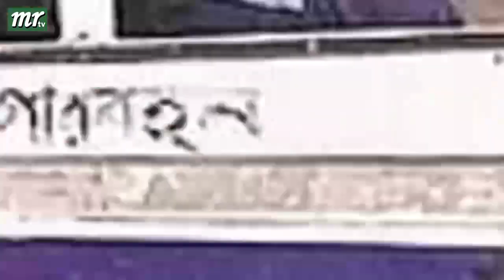এইমাত্র পাওয়া বাংলা খবর। Bangla News 18 Jan 2023 |Bangladesh Latest News Today ajker taja khobor